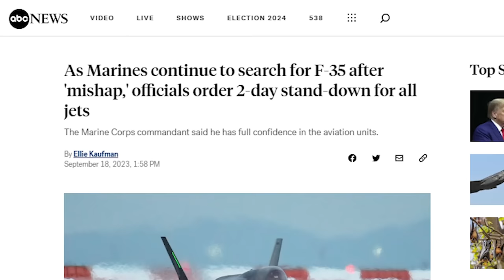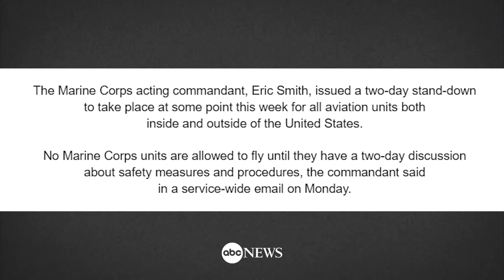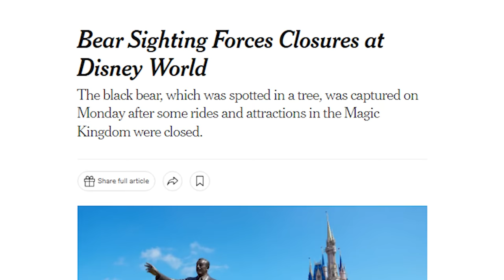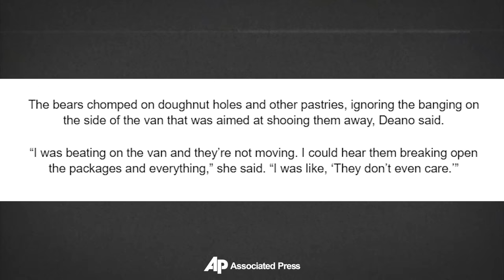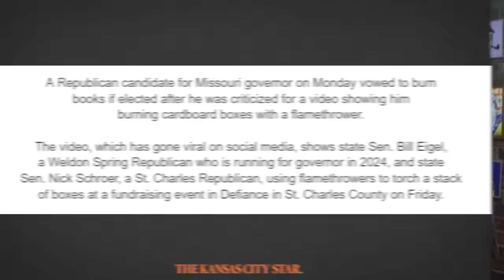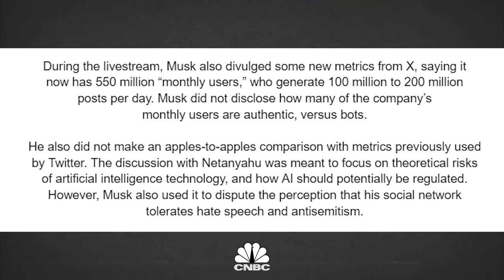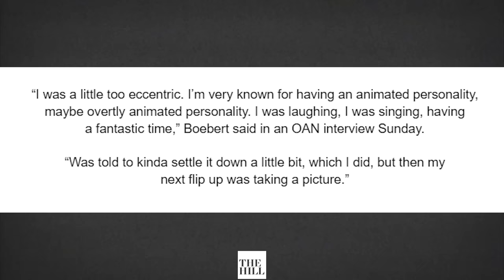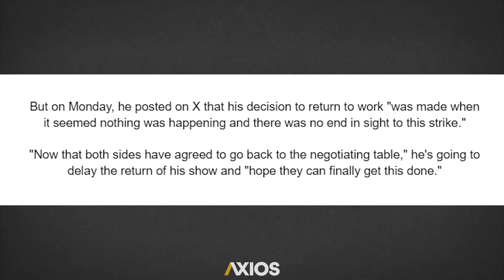Military Asks Public to Find Their Missing Fighter Jet?!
Timestamps:
00:00 - Stealth Jet Goes Missing
11:40 - Bear Loose in Disney World
15:09 - Bear Steals Donuts
19:48 - Book Burnin' Politicians
24:50 - Twitter Paywall Incoming
30:47 - Boebert's Fallout
34:57 - Talk Shows Off-Air Again
Sources:
Missing Military Plane